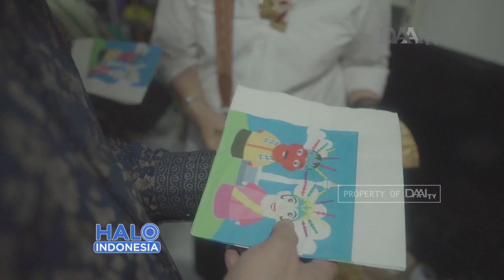Berdayakan Perempuan Lewat Keterampilan | Nominator Ibu Ibukota Awards 2019